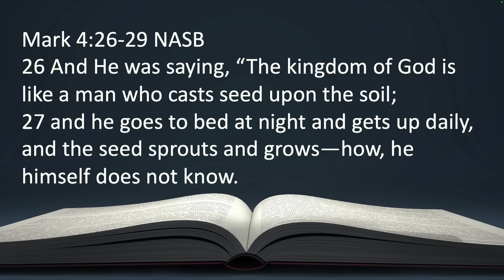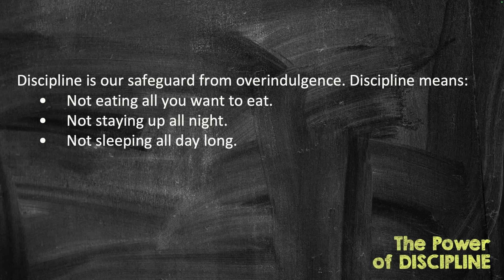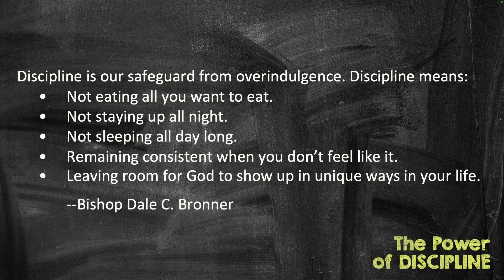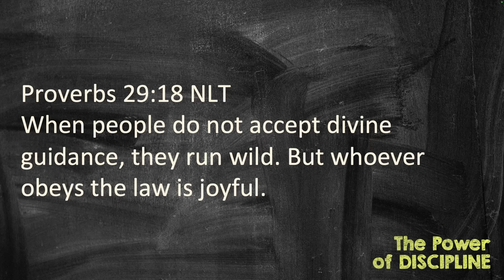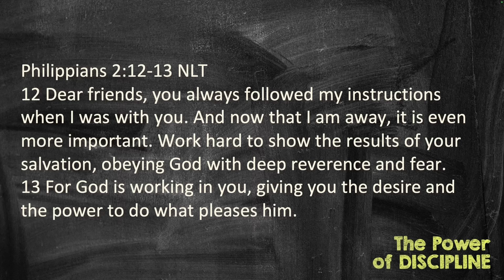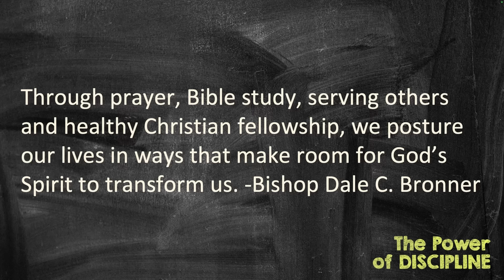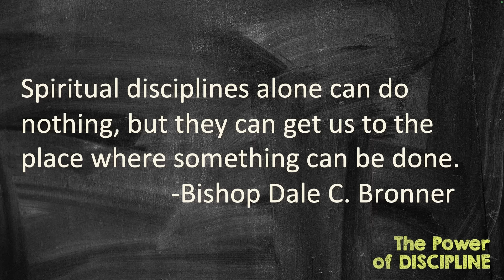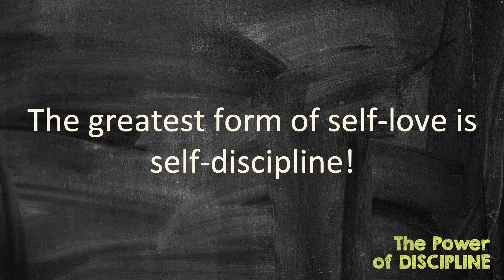The Power of Discipline | Bishop Dale C. Bronner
Text: Text "WOF" to 73256

Church Address:
212 Riverside Pkwy